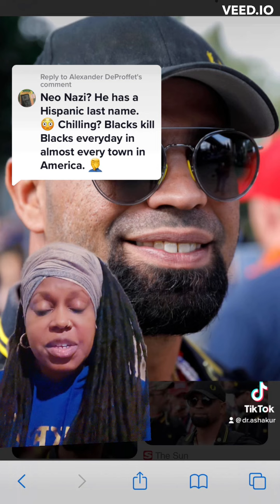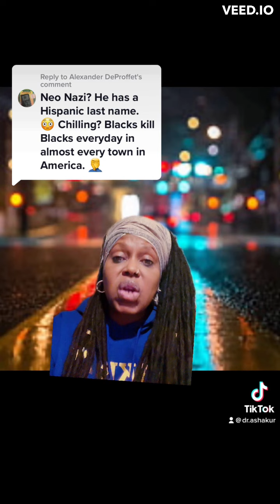My Response to the WS Mad About the TX Gunman Being Labeled as a Neo-Nazi Sympathizer!